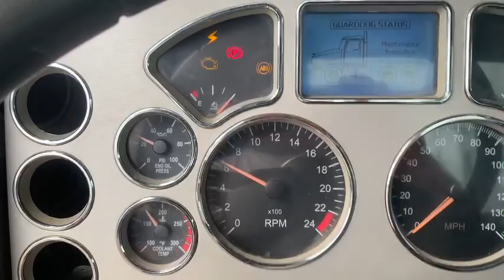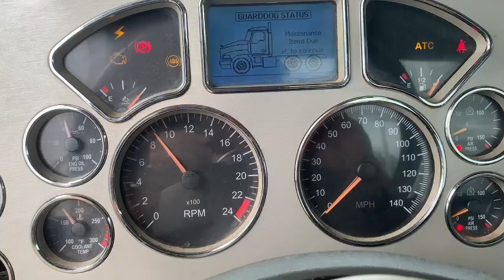2013 Mack CHU613 Tandem Day Cab 5th Wheel Tractor Truck (395,074 Miles)